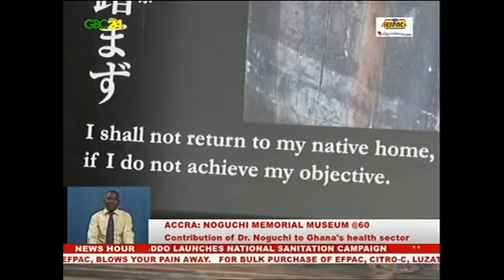Contribution of Dr. Noguchi to Ghana's health sector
It’s been sixty years of bilateral relations and ninety years of Dr. Noguchi’s arrival in Ghana, a journey that started with the search for the cure for yellow fever in Africa. Although Dr. Noguchi died in the process of finding the antidote to the disease, his efforts began the long-standing pact between Ghana and Japan. The bond has since deepened, and as the two countries mark sixty years of mutual accord, GBC24’s Rebekah Awuah paid a visit to a Museum dedicated to Dr. Hideyo Noguchi, and brings you this report.